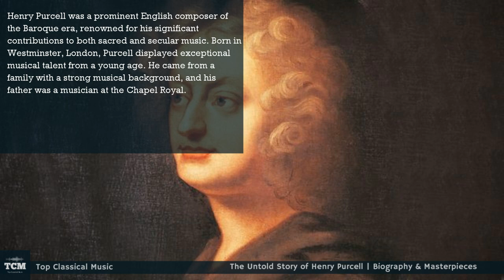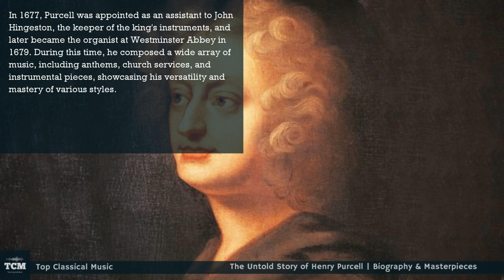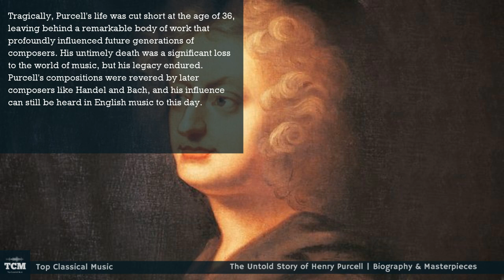The Untold Story of Henry Purcell | Biography & Masterpieces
Henry Purcell was a prominent English composer of the Baroque era, renowned for his significant contributions to both sacred and secular music. Born in Westminster, London, Purcell displayed exceptional musical talent from a young age. He came from a family with a strong musical background, and his father was a musician at the Chapel Royal.

Purcell's early musical education was fostered by his uncle, Thomas Purcell, who was the organist at Westminster Abbey. By the age of 10, Henry became a chorister at the Chapel Royal, where he received formal training in music theory and composition. His natural gifts quickly flourished, and it became evident that he possessed an innate ability to create melodies and harmonies that captured the spirit of the time.

In 1677, Purcell was appointed as an assistant to John Hingeston, the keeper of the king's instruments, and later became the organist at Westminster Abbey in 1679. During this time, he composed a wide array of music, including anthems, church services, and instrumental pieces, showcasing his versatility and mastery of various styles.

Purcell's most celebrated works include his numerous theatrical compositions, particularly his semi-operas and operas. He collaborated with playwrights and poets of his era to create powerful and emotionally charged works for the stage. His opera "Dido and Aeneas" remains one of his most admired and enduring creations, showcasing his talent for dramatic expression and poignant storytelling.

Tragically, Purcell's life was cut short at the age of 36, leaving behind a remarkable body of work that profoundly influenced future generations of composers. His untimely death was a significant loss to the world of music, but his legacy endured. Purcell's compositions were revered by later composers like Handel and Bach, and his influence can still be heard in English music to this day.

Henry Purcell's remarkable contribution to English Baroque music earned him a place among the greatest composers of his time. His genius lay not only in his technical skill but also in his ability to infuse his music with profound emotion and timeless beauty, making him a true luminary of the musical world.